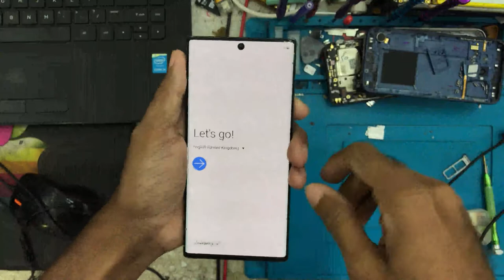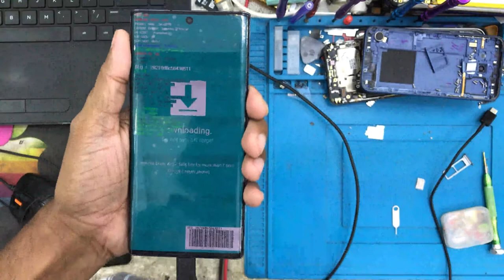samsung galaxy note 10 come to download mode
samsung note 10 come to download mode,

galaxy note 10 come to download mode,
note 10 come to download mode,